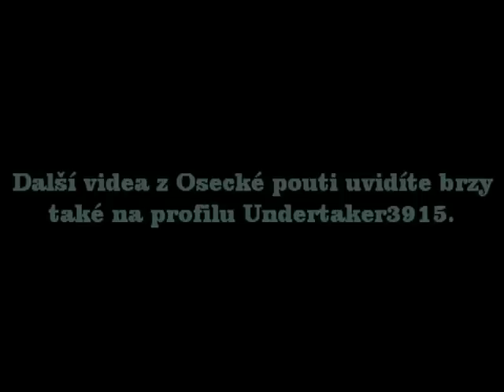Osecká pouť 2011 - ATRAKCE AUTODROM / ATTRACTION AUTODROM OFF-RIDE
Atrakce AUTODROM na Osecké pouti 2011. Natáčeno v pátek 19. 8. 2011. Jízda pro jednu osobu 50 Kč (50 CZK). Provozovatel Jaroslav Kolomazníček. Lunapark Kolomazníček.